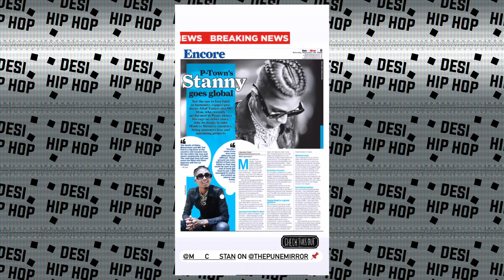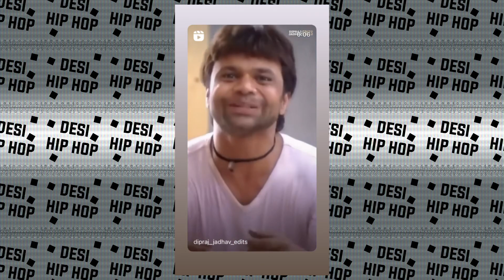STANNY Global ! Emiway Shared Machayenge 4 REEL EDIT | Honey singh Live | Mumbai vs Delhi ❌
►SONGS LINK

►CREDITS